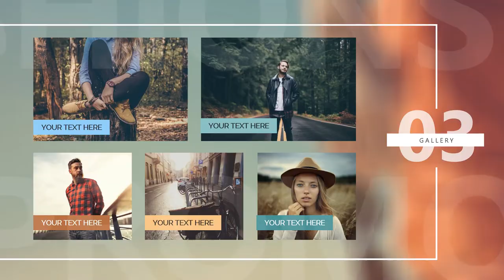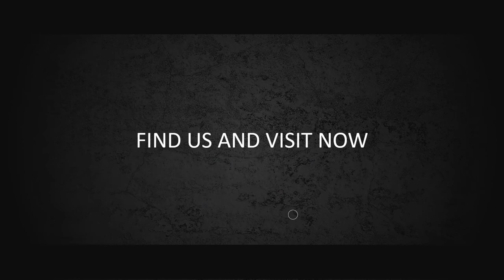Contoh Video Promosi, Video Penjualan, Cinematic, Jasa Membuat Video di Bangka Belitung sekitarnya